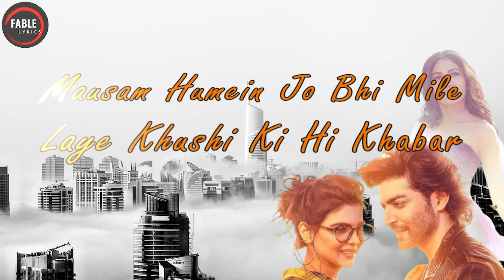Tumse Pyaar Karke (Lyrics) - Jubin Nautiyal | Tulshi Kumar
presents 'Tumse Pyaar karke' featuring Gurmeet Choudhary & Ihana Dhillon.
Sung beautifully by Tulsi Kumar & Jubin Nautiyal. Composed by Payal Dev herself and lyrics are penned by Kunaal Verma. Video directed by Navjit Buttar.

Singer - Tulsi Kumar & Jubin Nautiyal

LYRICS: -

Dil Yeh Mera
Jabse Mila Hai Aap Se
Jaate Nahi
Tum Ek Pal Bhi Khwab Se

Yaad Banke Kabhi
Saans Banke Kabhi
Mil Rahe Ho Mujhe
Tum Har Jagah

Har Khushi Mili Humko
Tumse Pyaar Karke
Tumse Pyar Karke
Tumse Pyar Karke

Jee Uthe Sanam
Tumpe Jaan Nisaar Karke
Tumse Pyar Karke
Tumse Pyar Karke

Chand Hathon Se Hai
Kab Kisi Ne Chhua

Ho Chand Hathon Se Hai
Sirf Aankhon Ko Yeh
Rutba Hasil Hua

Faaslon Se Kahan
Kam Hua Pyar Hai
Kab Yeh Mohtaj Hai
Mulaqaat Ka

De Diya Sukoon
Tumne Beqarar Karke
Beqarar Karke
Beqarar Karke

Tumse Pyaar Karke
Tumse Pyar Karke
Tumse Pyar Karke

Banke Mere Humsafar
Tum Hi Raho Ab Umar Bhar
Mausam Humein Jo Bhi Mile
Laye Khushi Ki Hi Khabar

Poori Hui Har Ek Dua
Ab Ek Bhi Adhoori Nahi
Aage Tumhare Ab Humein
Kuchh Bhi Zaroori Hai Nahi

Main Rahun Sada
Yun Hi Tera Yaar Banke
Tera Yaar Banke
Tera Yaar Banke

Tumse Pyar Karke
Tumse Pyar Karke
Tumse Pyar Karke

Listen ad-free with YouTube Premium
Song                  Tumse Pyaar Karke
Artist                 Tulsi Kumar, Jubin Nautiyal
Licensed to
YouTube by      Tseries Music (on behalf of T-Series)